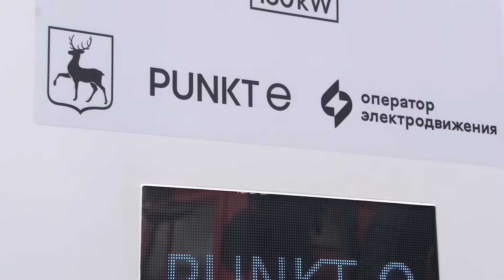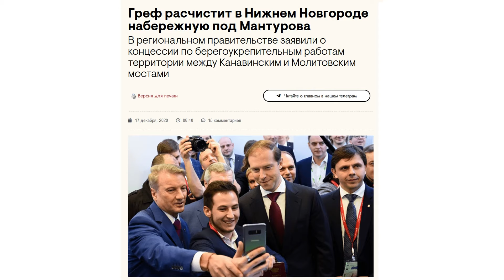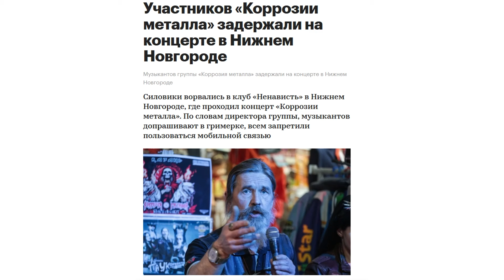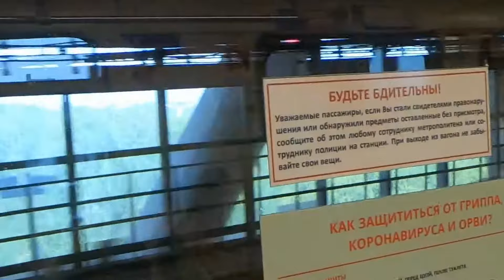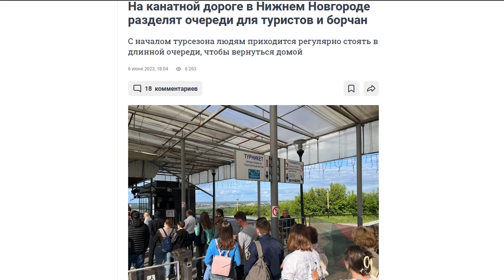Из Москвы в Нижний Новгород - про город и транспорт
Друзья, в этом видео я расскажу вам про свою поездку в Нижний Новгород и про те впечатления, которые мне подарил город. Про транспорт, застройку, инфраструктуру...

Огромнейшее спасибо✅